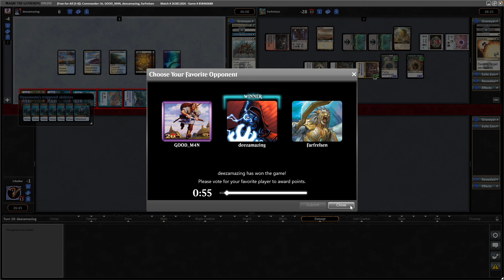Admiral Brass Unsinkable EDH Gameplay | Upgraded Ahoy Mateys | tribalkai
Admiral Brass Unsinkable EDH Gameplay
Upgraded Ahoy Mateys

tribalkai